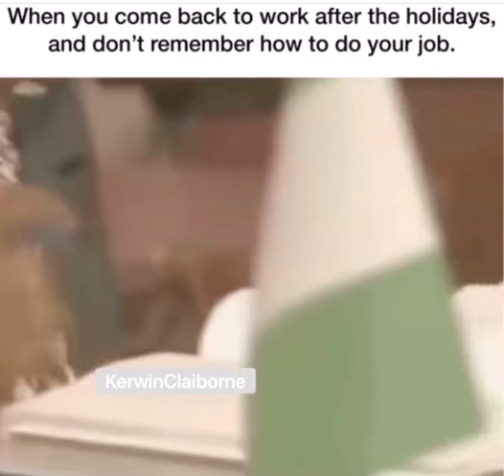At Work | Kerwin Claiborne